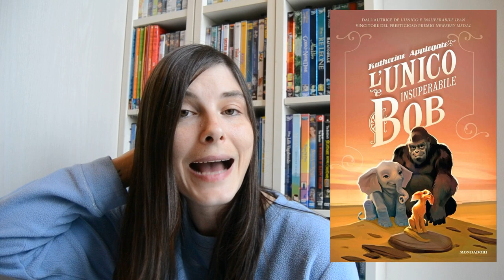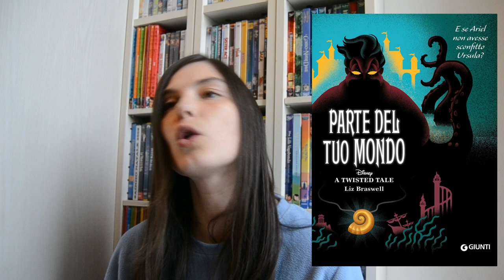Reading challenge 📖 2022/2023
Seconda Reading challenge di questo canale! Se vuoi partecipare sei il/la benvenut*

I Punti della challenge:
🌷Ambientato in treno, aereo o nave
🌷Raccomandato su Booktok o Bookstagram
🌷Un libro sull'aldilà o con spiriti/presenze soprannaturali/fantasmi
🌷Un libro sulle streghe o con protagoniste le streghe
🌷Con una protagonista femminile
🌷Che non superi le 150 pagine
🌷Un distopico/fantascienza
🌷Dal quale è stato tratto un film
🌷Basato su una storia vera
🌷Fumetto/manga/graphic novel
🌷Un retelling
🌷Un fantasy
🌷Un libro usato
🌷Un libro ambientato nel passato
🌷Con animali nel titolo/in copertina/come protagonisti
🌷Che abbia nel titolo un termine in lingua straniera
🌷Ambientato nel periodo natalizio
🌷Un libro regalato
🌷Che hai sempre voluto leggere ma che non hai mai fatto
🌷Un libri di Halloween
🌷Con una bella copertina
🌷Un classico
🌷Primo volume di una saga
🌷Pubblicato nel 2022
🌷Con più punti di vista
🌷Ultimo di una trilogia/saga
🌷Un giallo/thriller
🌷Con copertina rossa (o con qualcosa di rosso)
🌷LGBTQ+
🌷Con una brutta copertina
🌷Scritto da una donna
🌷Ambientato in un paese straniero
🌷Che possiedi ma che non hai mai letto
🌷Ambientato in una città/stato di fantasia
🌷Con una mappa all'interno
🌷Young adult o per bambini
🌷Un romance
🌷Con copertina rigida
🌷Con copertina flessibile
🌷Ebook
🌷Che parli di mitologia
🌷Con un colore nel titolo
🌷Con copertina blu (o con qualcosa di blu)
🌷Mattonazzo
🌷Acquistato in edicola
🌷Con un protagonista non umano
🌷Un enemies to lovers
🌷Una raccolta di racconti
🌷Uno spin-off o prequel di una saga/trilogia
🌷Un libro che aspetti da tanto
🌷Un libro illustrato
🌷Con una o più persone in copertina (foto o disegno)
🌷Di un autore deceduto
🌷Acquistato su Vinted
🌷Un libro da 5 stelle
🌷Jolly
🌷Jolly
🌷Jolly